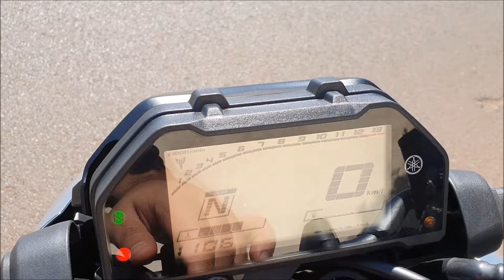NÃO ADIANTA!! FALTOU ISSO NA MT-03